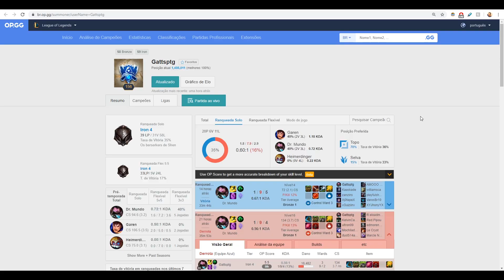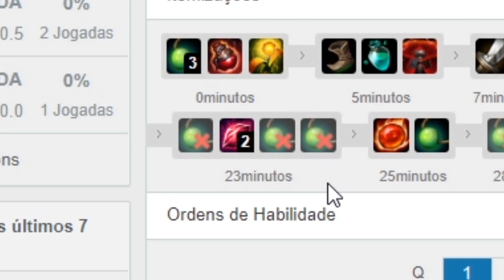JOGADOR DE LOL OBCECADO POR FICAR JOVEM GASTA TUDO COM PRODUTOS DE REJUVENESCIMENTO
Algumas pessoas não superaram a ideia de envelhecer. É algo inevitável. Eu mesmo sei que um dia, talvez daqui a 30 anos, eu também deixarei de ser jovem. Esse é o caso do jogador do vídeo de hoje. Nunca vi alguém comprar e vender tantos itens de rejuvenescimento. E o pior, tudo isso dentro do LoL. Realmente, o League of legends está acabando com vidas.